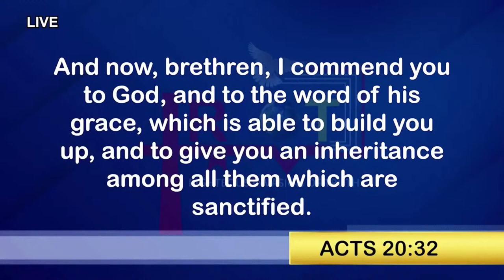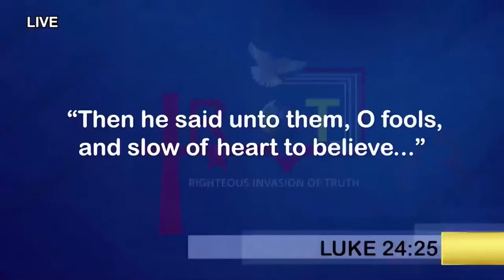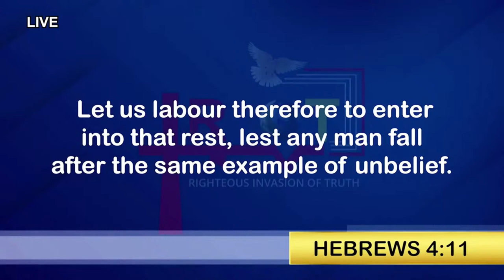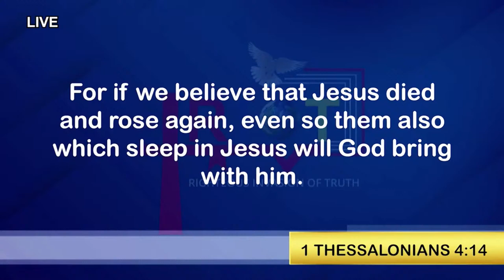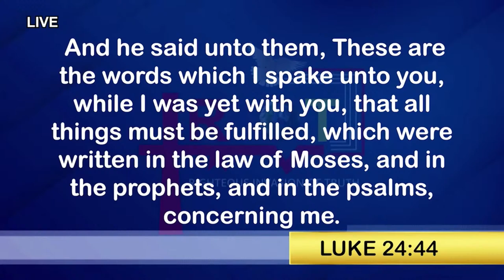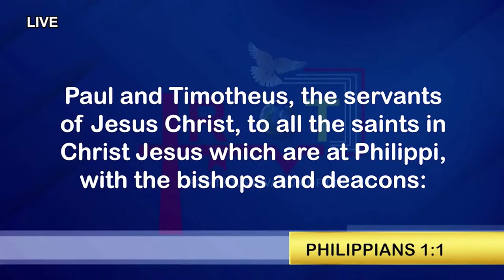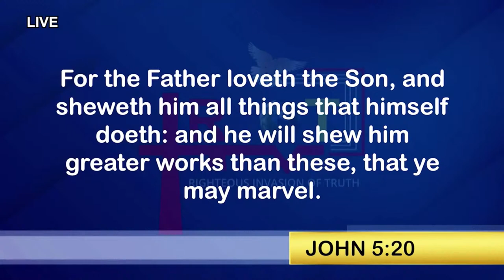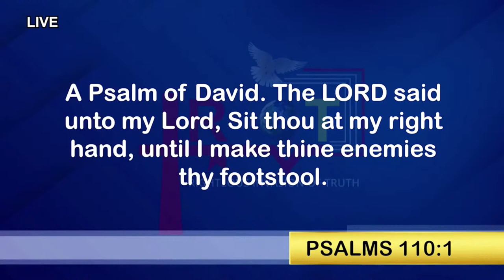THE SCRIPTURES AND THE REVELATION OF JESUS - C